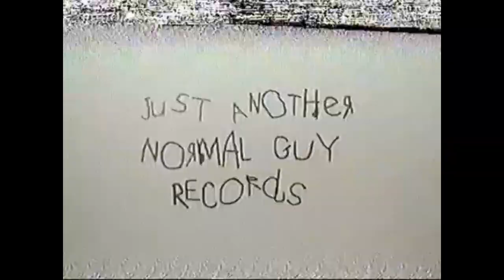Frenzy - Nobody's Business (circa 1985)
Performed on a Dutch TV show called "Je ziet maar"